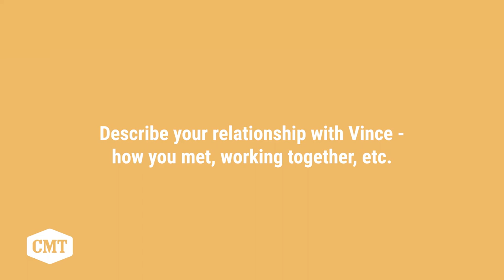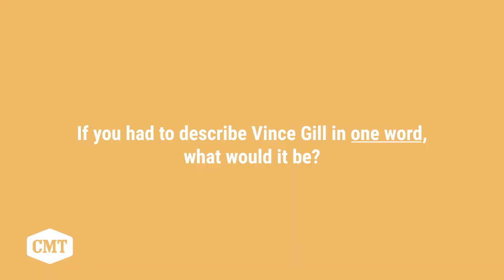Rodney Crowell Interview CMT Giants